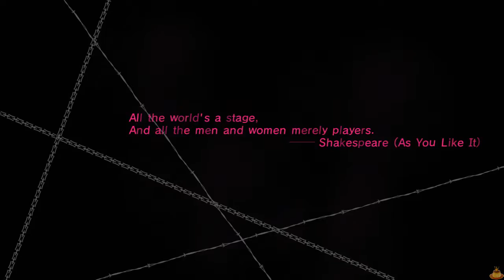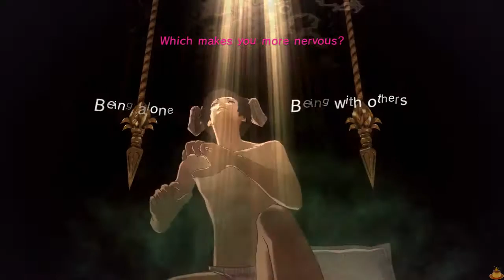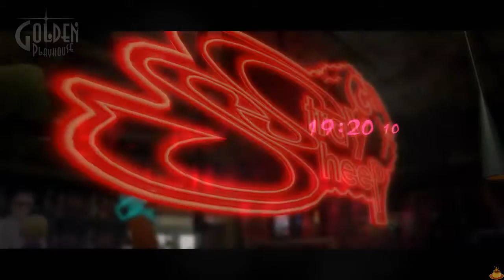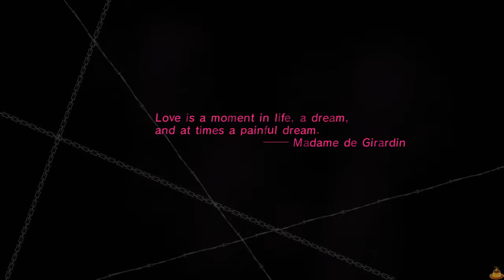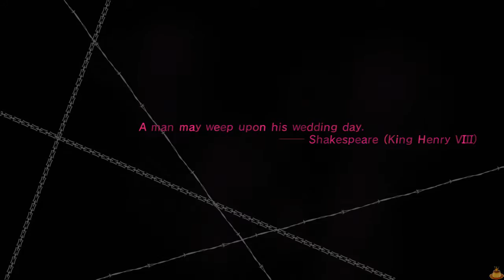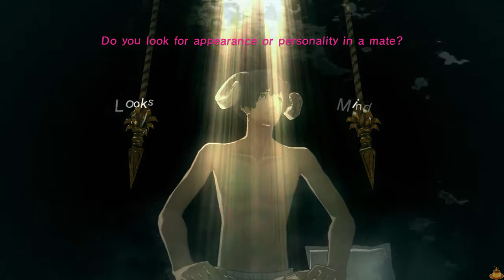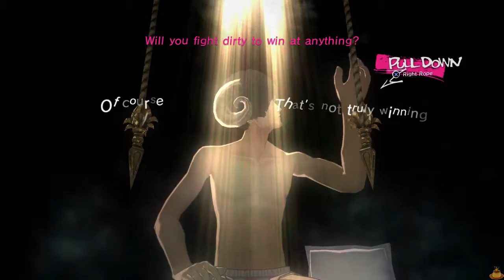Catherine Night 1-5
Skip to 3:34 for game start

I wanted to see the choices my friend would make in this game and which ending she'd get. There's small delays in choosing answers since it was streamed while we talked on discord.

Catherine is a puzzle platformer adventure game in which players control Vincent Brooks, who begins having strange nightmares after his girlfriend, Katherine, begins to talk about marriage and commitment. This matter becomes more complicated for him when he meets a girl named Catherine, and begins an affair with her, and the nightmares get more and more intense. The main story mode, Golden Playhouse, follows the story between Daytime and Nightmare scenarios. During the daytime, Vincent will converse with his friends as well as try to handle his relationships with Catherine and Katherine. Most of this time takes place in the Stray Sheep bar where Vincent can save and send text messages from his mobile phone, talk to customers, order drinks, play a minigame titled Rapunzel or listen to a jukebox containing tracks from other Atlus games such as the Persona series.